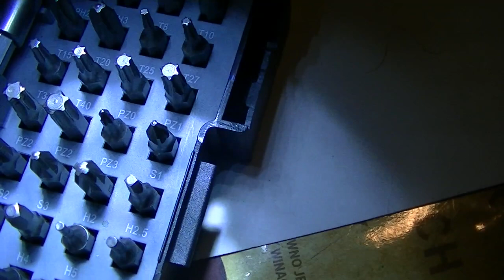Zestaw kluczy nasadowych i wkrętaków Tactix ze specjalnym pokrętłem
Zapraszam do Subskrypcji i do oglądania moich wcześniejszych filmów, abym miał motywację do kręcenia kolejnych filmów
Piszcie co Wam się podoba i nie podoba ( nie obrażając mnie i innych Widzów ) Dzięki Widzom kanał może się rozwijać Pozdrawiam